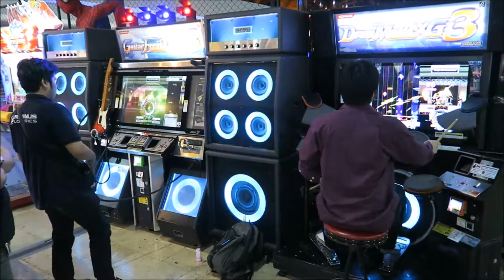Video Arcade at MBK Center in Bangkok